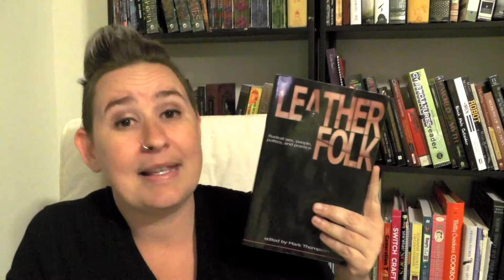Sex Ed Quickies Book Review: Leatherfolk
Sex Ed Quickies give you bite-sized bits of information about sex, relationships, BDSM, Ethical Non monogamy and more! In this Quickie I talk about Leatherfolk: Radical Sex, People, Politics, and Practice.

Have question or want to connect?
RUNNINGAEMOK.COM
FACEBOOK.COM/RUNNINGAEMOK
TWITTER.COM/AEMOK